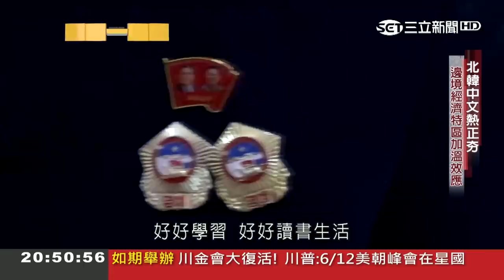金正恩是我老爸！北韓幼兒園洗腦神曲正夯 高中生學中文只為讚揚國家｜主播 郭雅慧｜【北韓鍍金大翻身 精選】20180603｜三立新聞